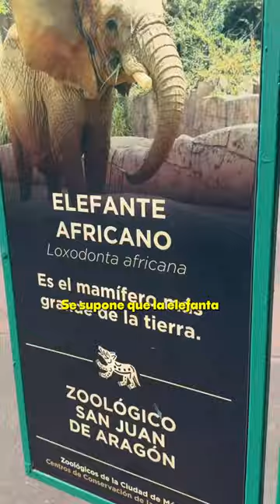Fuimos a buscar a la elefanta Ely al zoológico de Aragón y no estaba